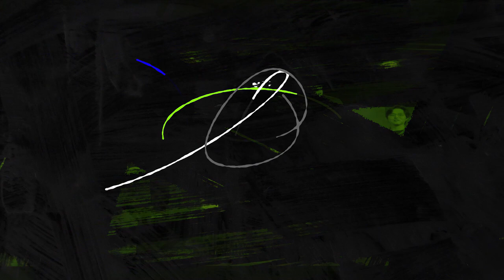여자 근력으로 팔씨름 이기는법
백성열이 만든 팔씨름 훈련기구 '리얼핸드'
한손구매 링크 :

팀옥타포스 수원 팔씨름 체육관
 [월회원]
   -팔씨름 수업 : 화,목 (20시)
 [PT] 문자 상담요
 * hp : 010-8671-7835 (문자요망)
 * 수원시 영통구 망포동(예약 방문 가능)